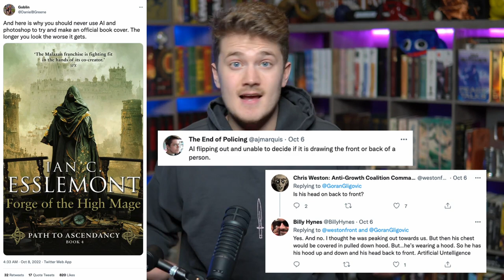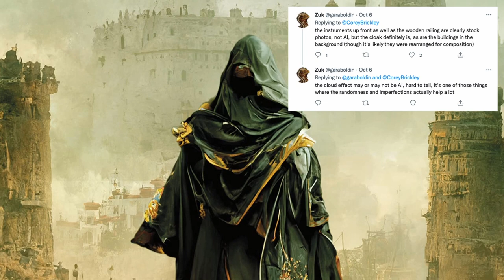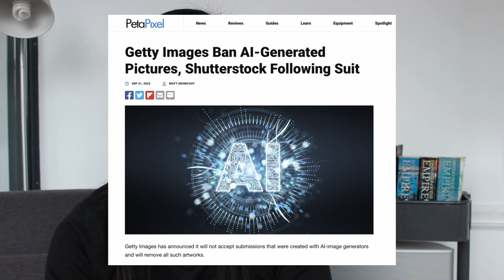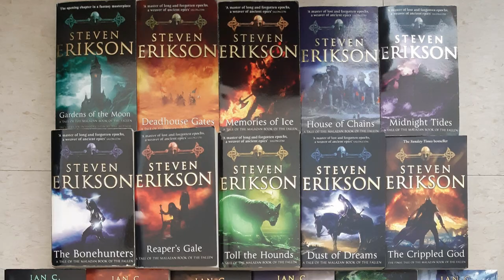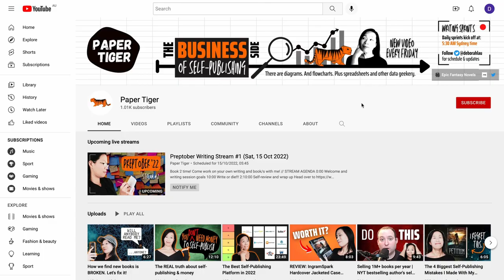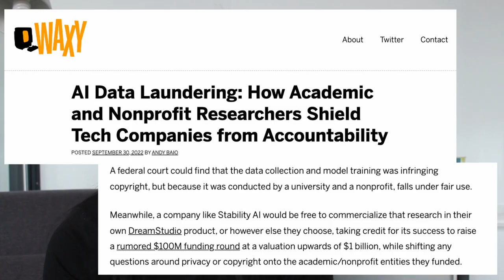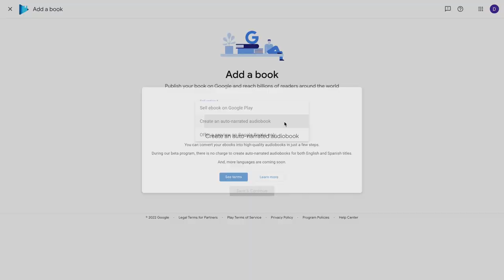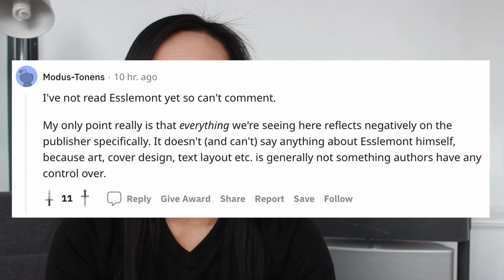Trad Pub put AI Art on a book cover & READERS HATE IT | Self-published author reacts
Bantam Press put AI art on book cover instead of commissioning a cover illustration from long-time cover artist, Steve Stone. For a NEW RELEASE from Ian C. Esslemont, a traditionally published author who's sold over 1 million books. From an imprint of Penguin Random House. For Malazan, one of the biggest fantasy series in existence. 🤦🏻‍♀️

4. @DanielGreeneReviews

Full list of references further down in the description.

// JUMP TO
0:00 Reactions
2:29 Who did this?
3:31 Why use AI art?
4:37 A Midjourney experiment?
5:04 Implications for publishing
6:57 How will this affect book sales?
7:58 How will this impact cover artists & illustrators?
9:32 What does this mean for trad pub authors?
10:21 Bantam Press messed up
10:48 How AI art generators work & why they're so problematic
14:21 Is there a solution?
15:02 Another problematic application of AI technology
16:04 Should publishers use AI art to produce books?

// REFERENCES

// RESOURCES
A NaNoWriMo word count goal calculator:

// CHECK OUT
My Cantonese/English bilingual rhyming picture story books for kids aged 2-6: